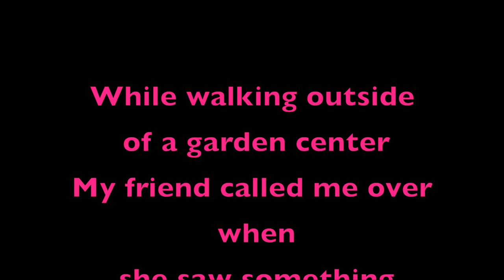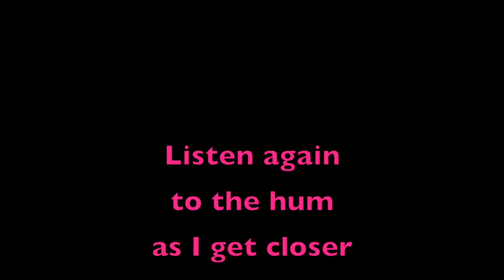Amazing Hummingbird Moth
They are found throughout the US but to actually see one is a stroke of luck.  While walking outside a garden center, i spotted a beautiful yellow butterfly and was ready to film it when my friend called out and said there was a strange humming bird looking creature hovering over a butterfly bush.  When we asked the owner about it she said it was a humming bird moth and it was rare to see one.